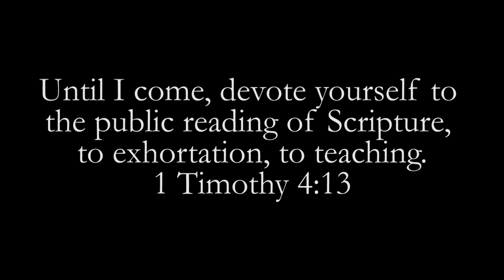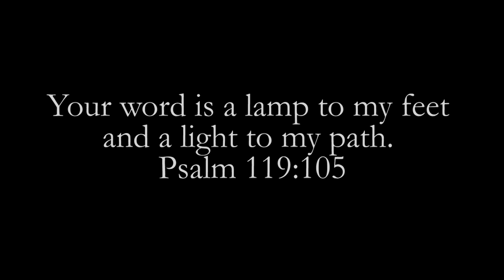A House of Prayer - Matthew 21:1-14 - Trinitarian Congregational Church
A Palm Sunday Sermon, today focusing on having a House of Prayer.

Matthew 21:1-14